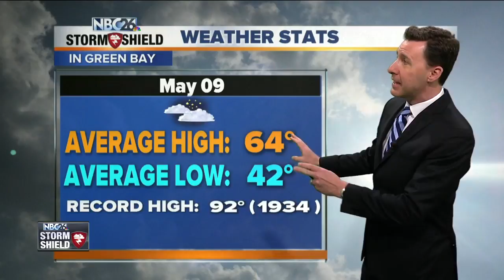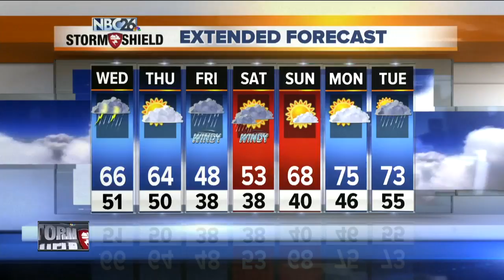Michael Fish's NBC26 Storm Shield weather forecast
Areas of rain or possibly a T'storm will be rolling through the area at times. Highs won't be as warm today with 60s expected. Rain totals could end up over 0.50", which isn't that much, but many of our waterways are full.  If there's a lingering shower or T'storm in the evening, that's going to end. Overnight lows will be around 50.  Thursday, we should have a break with highs in the low- to mid-60s. We should see some sunshine.  By Friday, our temperatures will only be in the 40s. Rain looks to develop late Thursday night going into Friday. Right now, the placement of a stationary front is going to be key as to who sees the most rain. Gusty NE winds off of Lake Michigan will keep temps 15-20° below normal for mid-May.  Current model trends are actually trying to push the frontal boundary into southern Wisconsin for Saturday. That would mean much less rain for us. Either way, it's going to be chilly with highs only in the low-50s.  Sunday through next Tuesday looks milder and dry.  The Wolf River near Shiocton, &amp; New London remain under a River Flood Warning for the time being with minor flooding currently being observed. The Fox River is experiencing minor flooding in Green Lake County.